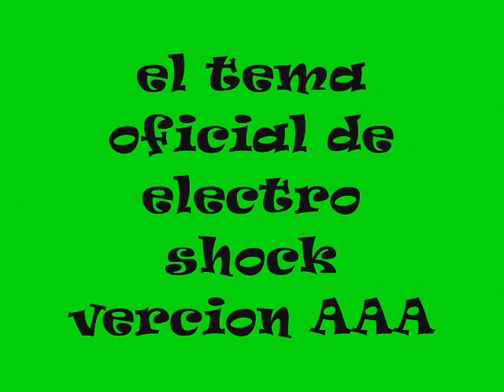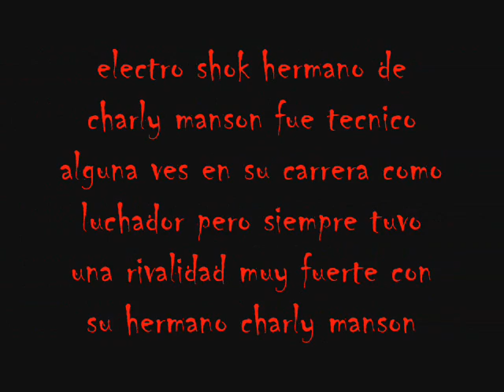electro shock tema oficial vercion AAA